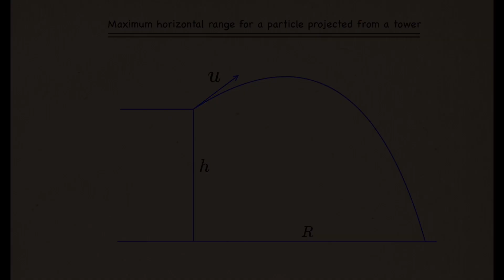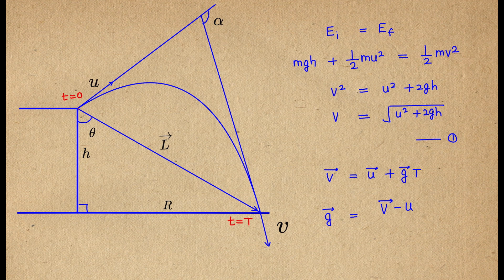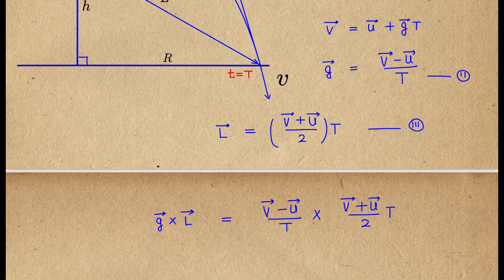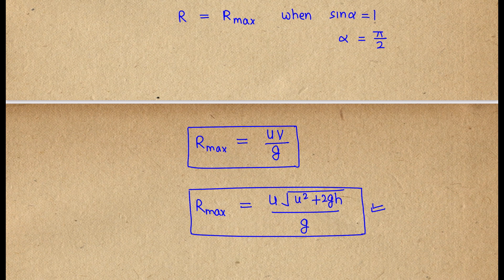Maximum horizontal range for a particle projected from a tower | Kinematics